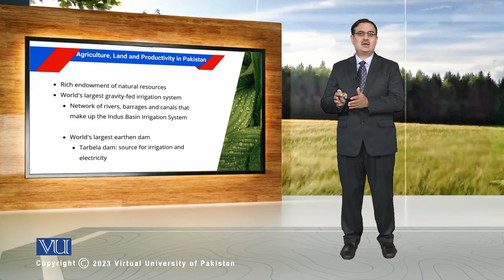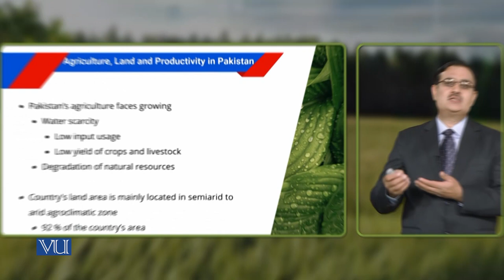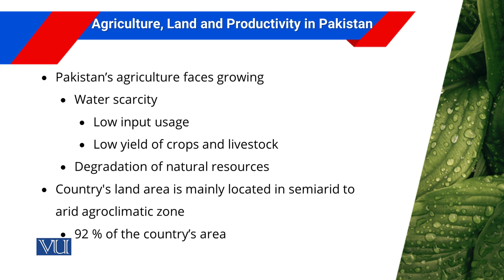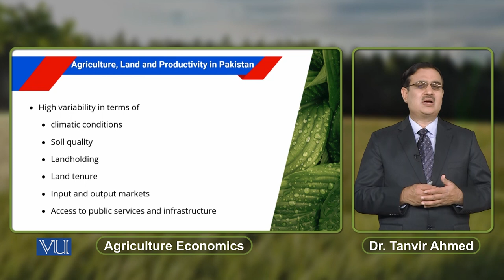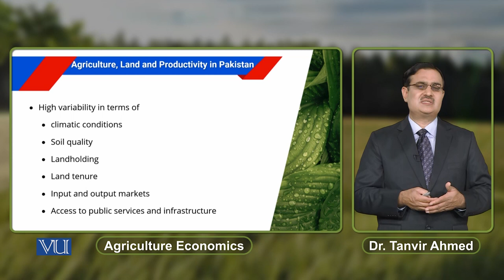Agriculture, Land, and Productivity in Pakistan | Agricultural Economics | ECO608_Topic180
Topic180: Agriculture, Land, and Productivity in Pakistan,
By Dr. Tanvir Ahmed